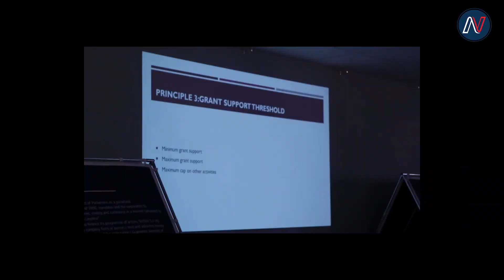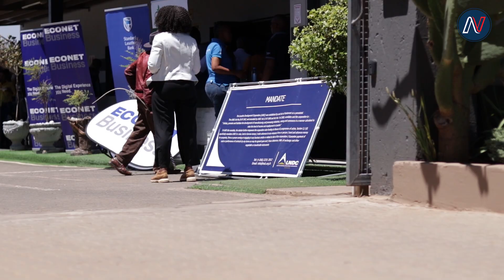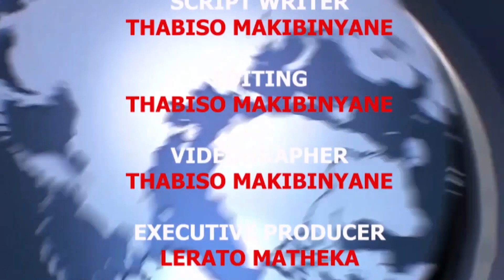LNDC EMPOWERS LOCAL ENTREPRENEURS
The Lesotho National Development Corporation (LNDC) organized a series of business forums for entrepreneurs from all districts in the country. These roadshows, which commenced in Mokhotlong and came to an end in Maseru, aim to bolster investment and trade opportunities while providing a platform for LNDC stakeholders to engage with the local private sector.

LNDC anticipates several positive outcomes from these district-level roadshows, including heightened awareness of existing investment and trade opportunities, increased involvement of the local private sector in driving economic growth, and greater recognition of LNDC stakeholder initiatives and programs that support the local business community.